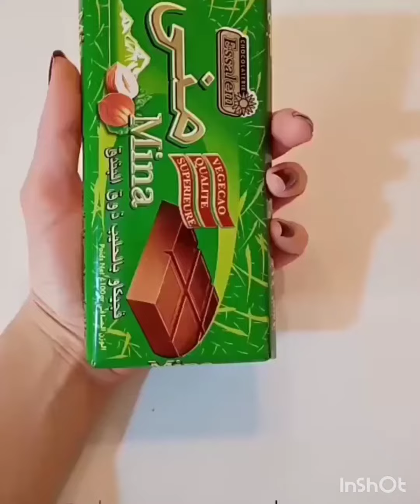رولي بطاطا سهل ولذيء